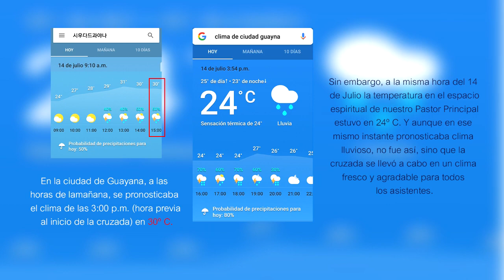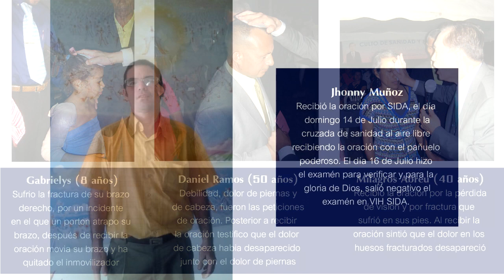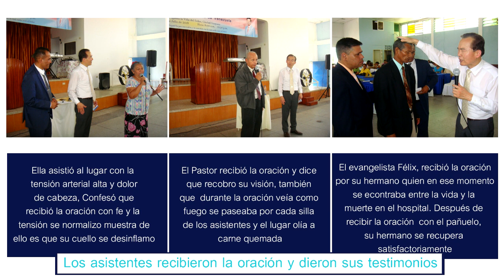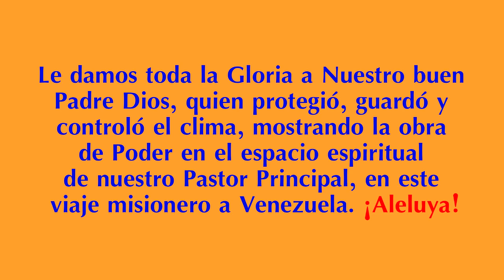1ra misión a Venezuela en Ciudad Guayana | GCNTV Col - Iglesia Manmin